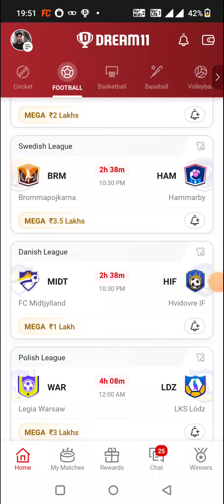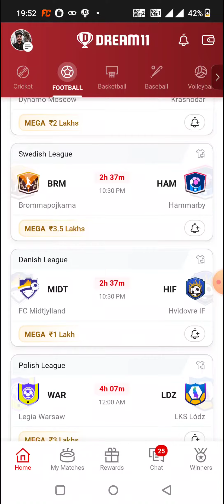BRM vs HAM FOOTBALL DREAM11 TEAM PCEDICTION